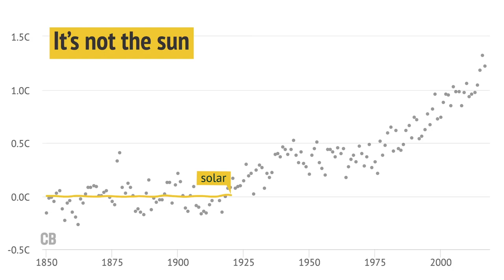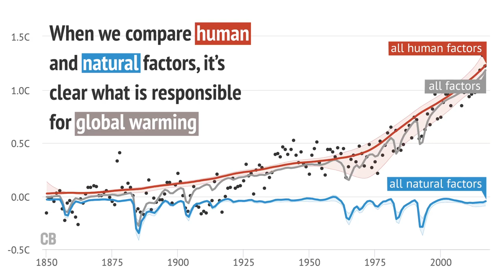What's causing global warming?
The science on the human contribution to modern warming is quite clear. Humans emissions and activities have caused around 100% of the warming observed since 1950. Carbon Brief examines how each of the major factors affecting the Earth’s climate would influence temperatures in isolation – and how their combined effects almost perfectly predict long-term changes in the global temperature.

Animation by Rosamund Pearce and graph by Zeke Hausfather for Carbon Brief. Voiceover by Jocelyn Timperley.